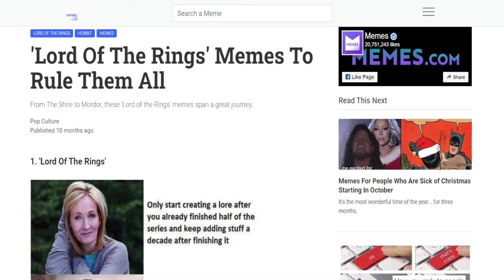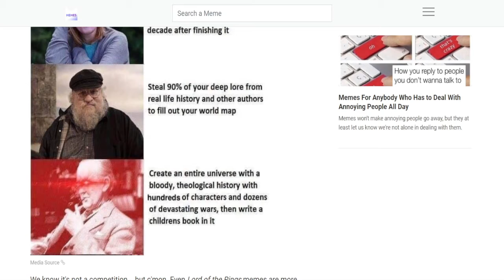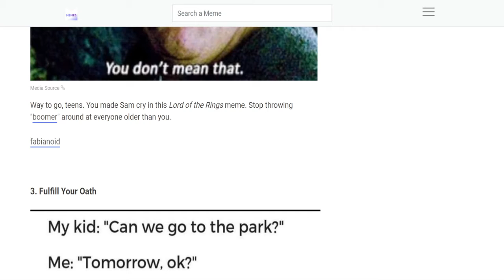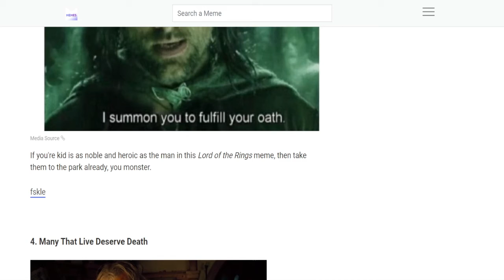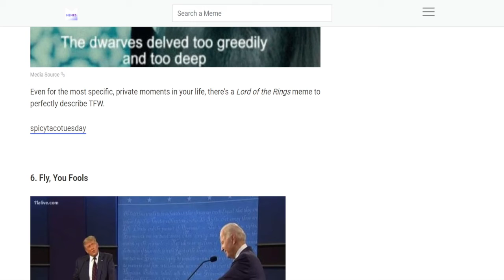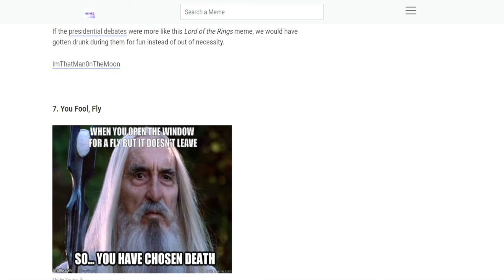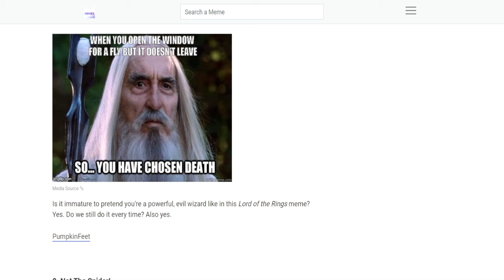Lord Of The Rings Memes Chapter 11